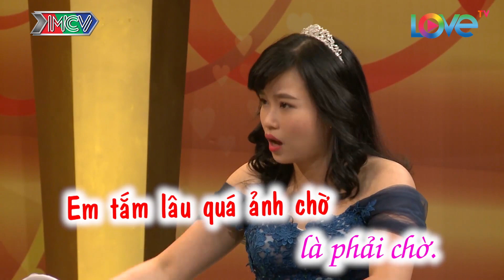Anh chàng định tạo điều BẤT NGỜ nhưng vợ quá bẩn nên hỏng hết kế hoạch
Không chỉ riêng các anh chồng có thói xấu ở bẩn, nhiều bà vợ cũng có tật này nha
MNET LOVE: là kênh Youtube (Facebook) về chủ đề tình yêu. Nơi đây là nơi chia sẻ các chương trình truyền hình/ gameshow hot nhất về tình yêu, đem đến cho bạn tiếng cười và những cung bậc khác nhau của tình yêu.  Bên cạnh đó kênh cũng là diễn đàn kết nối những trái tim cô đơn tìm thấy một nửa của mình. Hãy cùng chia sẻ những câu chuyện tình yêu của bạn với Mnet Love ngay hôm nay nhé